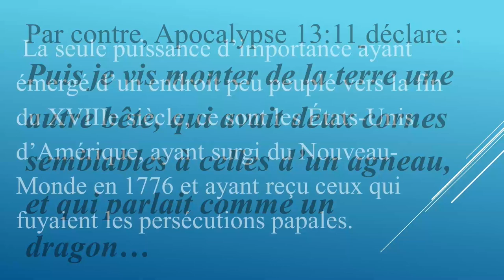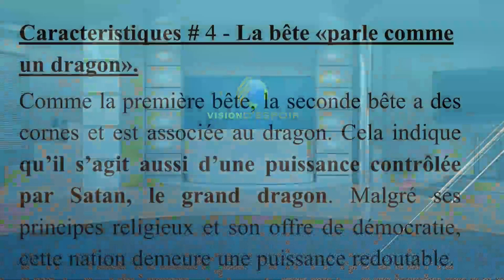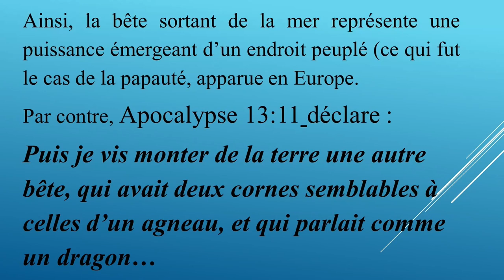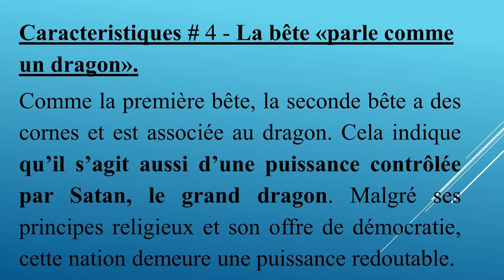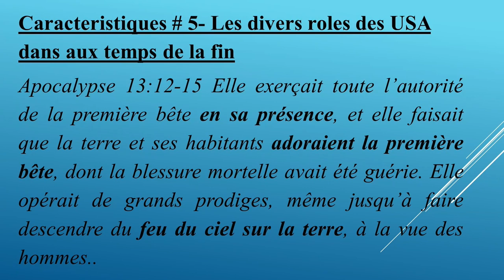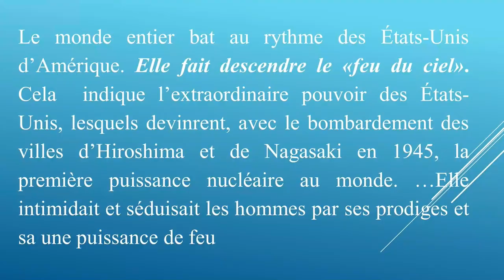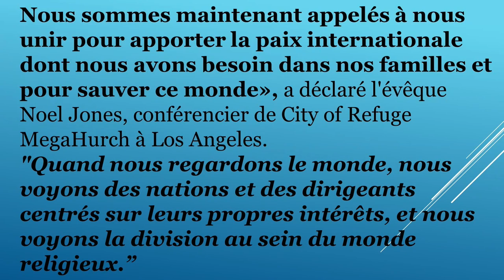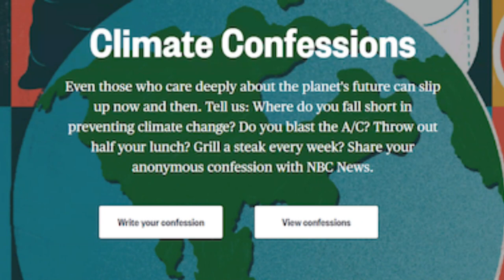LES USA DANS L'APOCALYPSE ET L'IMAGE DE LA BETE/Pasteur Jean R. Maurice